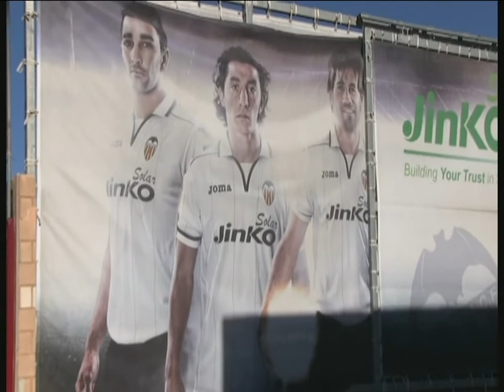DEPORTES 7 (JUEVES 30-1-14) 1/2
CON PACO LLORET. ANÁLISIS DEL MERCADO DE FICHAJES DE INVIERNO EN EL VALENCIA.